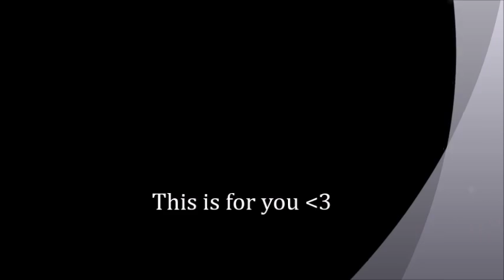Faka'ofa ka ko kita e: Toti Tu'ipulotu ft Siope Mafi,Jay Fonua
First hit and hope it all went well❤️